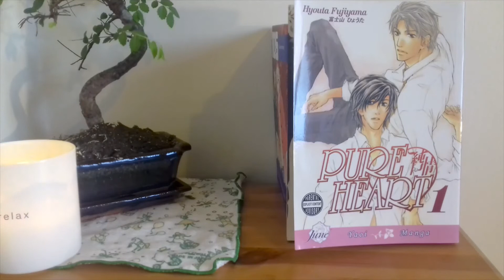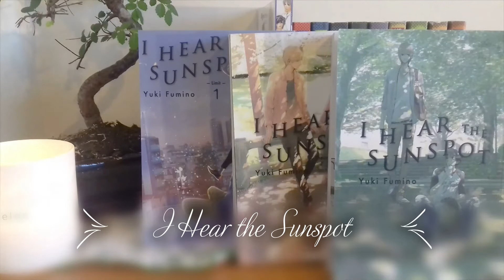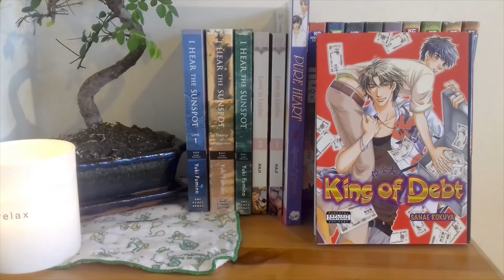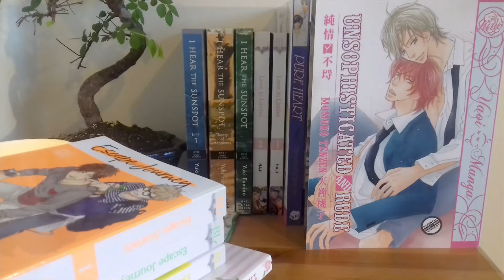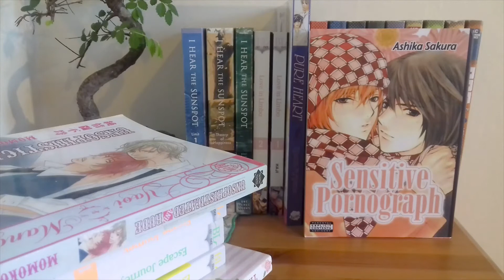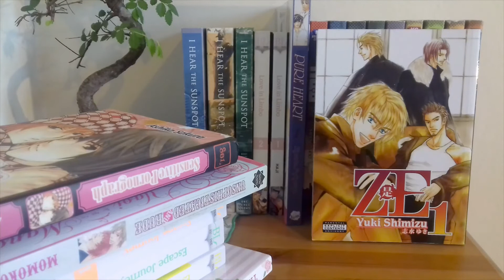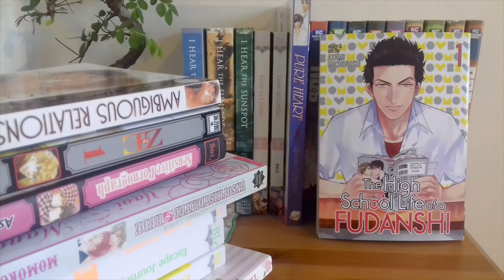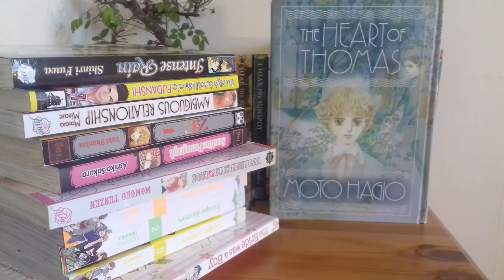YearEndBL round up! 2019's 365 Days of Boys Love Review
Thank you to @BoysLoveParty for organising the YearEndBL readathon. I had a lot of fun reading lots of my BL TBR. I managed to get through quite a lot, many of the first lot I read for 25DaysofManga but the later were just for this readathon - and many were bonkers!
This is the first video in a series of 2019's 365 Days of Boys Love Review, were I review all the BL that I have consumed this year; 2019.

Help this BL fan afford to buy manga! Note that the price of the manga below may have changed.